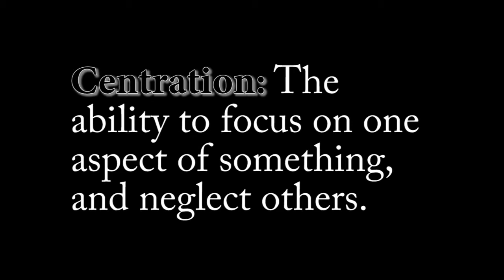Centration & Conservation Experiment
Piaget

HAHP 2000